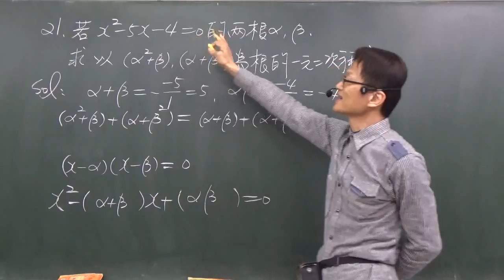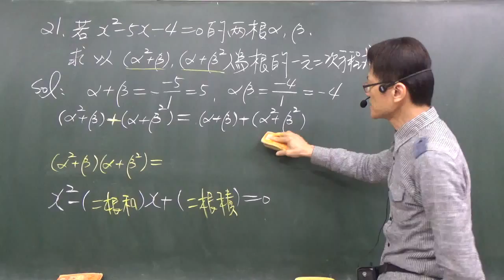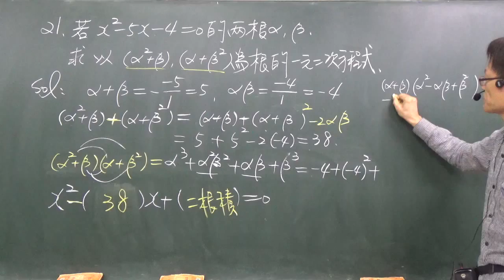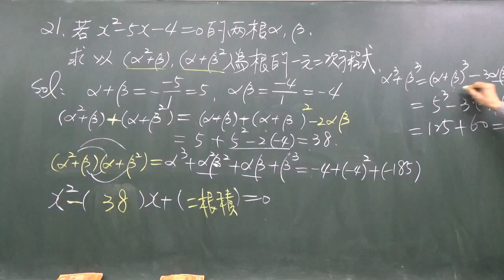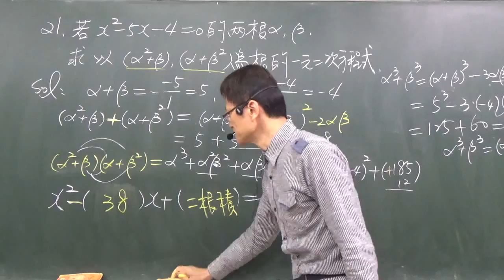B1--- 2--3-----求二次方程式兩根變化的式子為兩根的二次方程式-